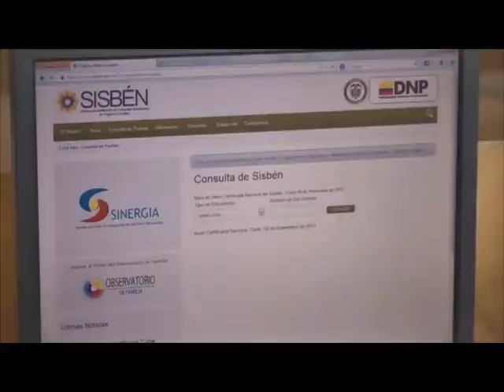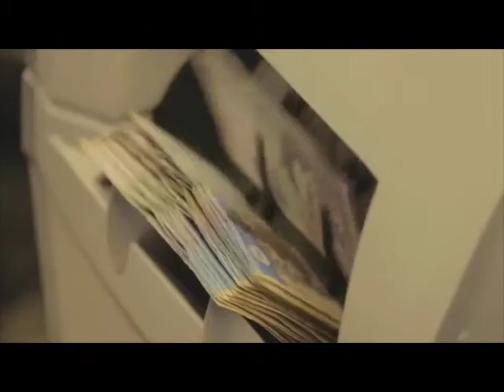Senadores respaldan ayudas económicas a población vulnerable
VÍA: OTV OCCIDENTE